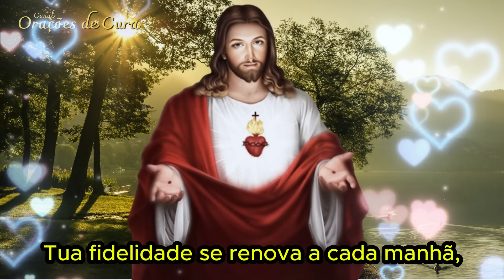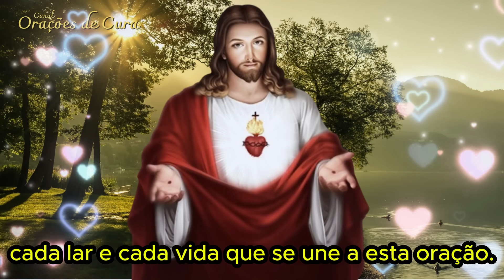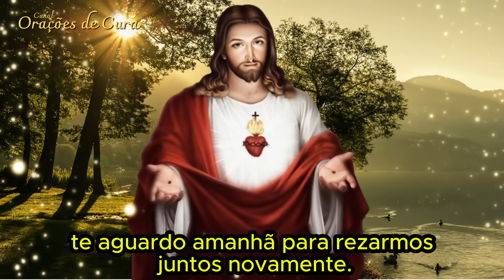ORAÇÃO DO DIA - AGRADECIMENTO PELAS BÊNÇÃOS DO DIA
Oração do dia - 19  de Agosto -  Agradecimento pelas Bênçãos do dia ❤️

Venha rezar aqui no canal Orações de Cura. 😊😊

Espero que gostem e lembrem que rezando, nos conectamos com Deus diretamente. Venha então conectar-se com Deus através desta oração que publicamos hoje!